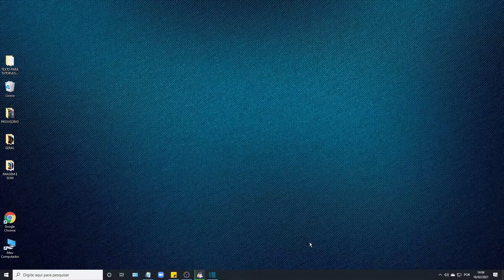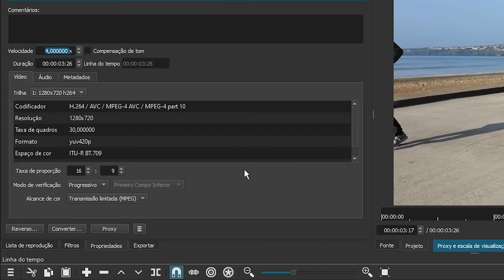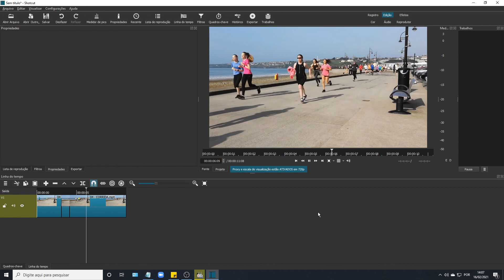08 Alterar velocidade do vídeo - SHOTCUT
Tutorial -
 Alterar velocidade do vídeo - SHOTCUT

Curso de iniciação ao vídeo
Universidade Sênior Rutis  Porto